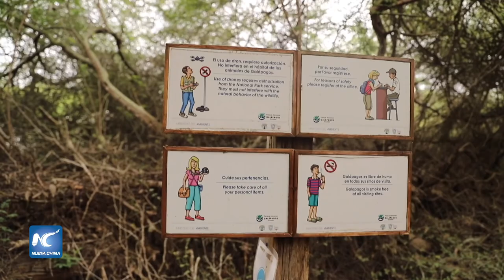Liberan a su hábitat natural a 43 tortugas gigantes criadas en cautiverio en islas Galápagos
Un grupo de 43 tortugas gigantes criadas en cautiverio fueron liberadas de manera exitosa a su hábitat natural en una zona del volcán Sierra Negra, ubicado en el extremo suroriental de la isla Isabela, en el archipiélago de Galápagos, dijo el miércoles el ministro del Ambiente, Agua y Transición Ecológica de Ecuador, Gustavo Manrique.